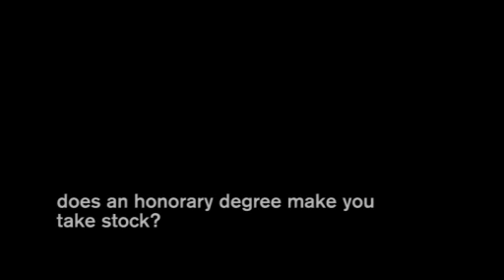Honorary Graduates Summer 2010 - Brian Moore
In this interview England international rugby star and Nottingham University graduate Brian Moore speaks about his student days and his recent honorary degree.

Brian was awarded an honorary degree of Doctor of Laws.